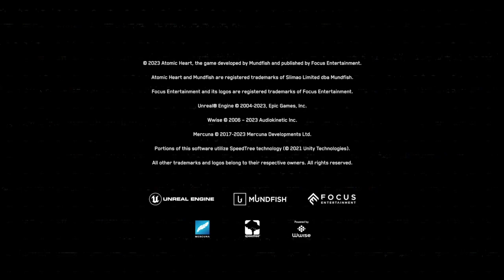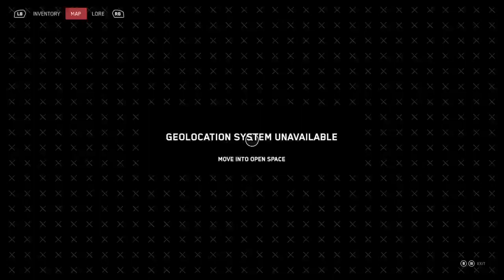Playing Atomic Heart - Part 3